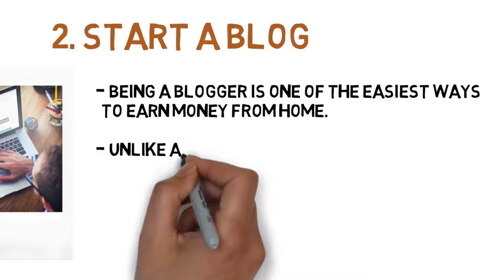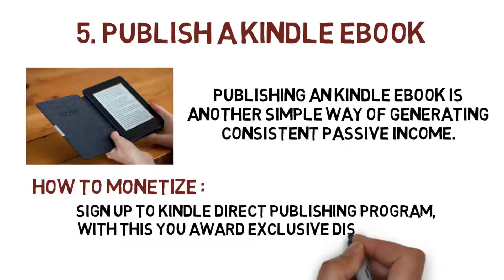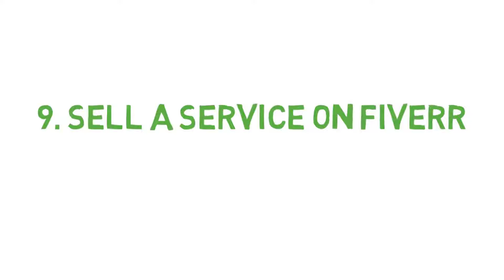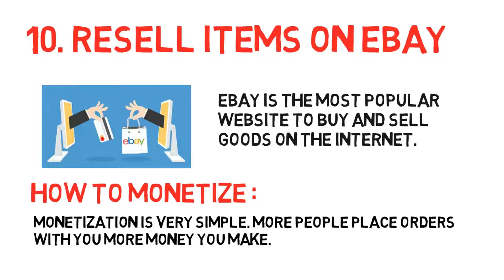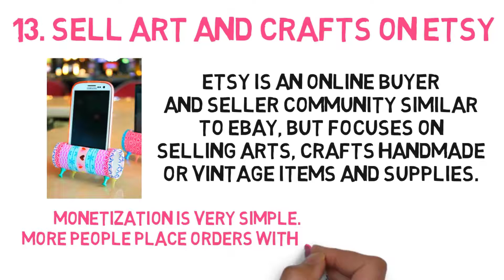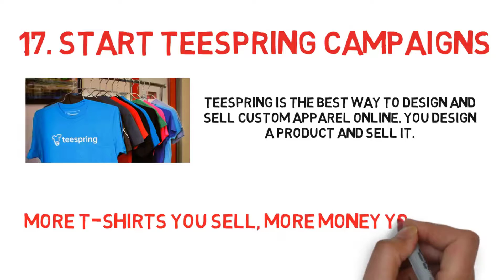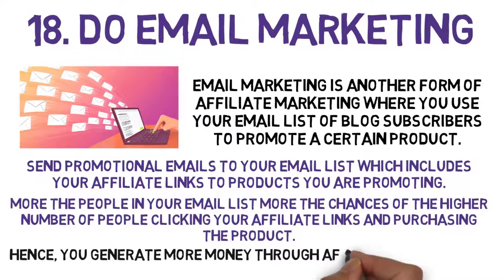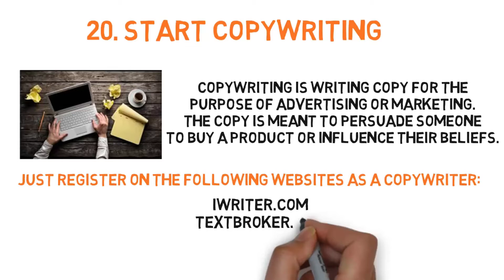How to Earn Money Online - 21 Ways to Make Money Online and Earn Passive Income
How to earn money online - 21 Ways to Make Money Online and Earn Passive Income. All Online ways to earn money are legitimate and you can earn passive income as fast as possible and make you rich.

 21 Ways to Make Money Online and Earn Passive Income
Way No 1 - Start A YouTube Channel
Way No 2 - Start A Blog
Way No 4 - Create Niche Websites
Way No 5 - Publish A Kindle eBook
Way No 6 - Create A Membership Site
Way No 7 - Sell Websites On Flippa
Way No 8 - Sell A Video Course On Udemy
Way No 9 - Sell A Service On Fiverr
Way No 10 - Resell Items On eBay
Way No 12 - Do CPA Marketing
Way No 13 - Sell Art and Crafts on Etsy
Way No 14 - Join Leapforce
Way No 15 - Create Wordpress Themes
Way No 16 - Develop Mobile Apps
Way No 17 - Start TeeSpring Campaigns
Way No 18 - Do Email Marketing
Way No 19 - Do Facebook Marketing
Way No 20 - Start Copywriting
Way No 21 - Click And Sell Photos